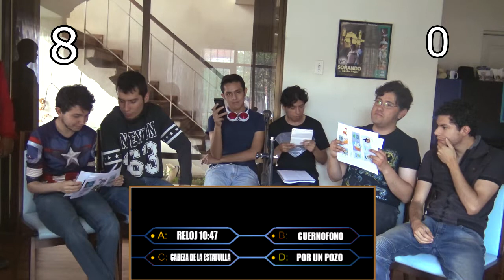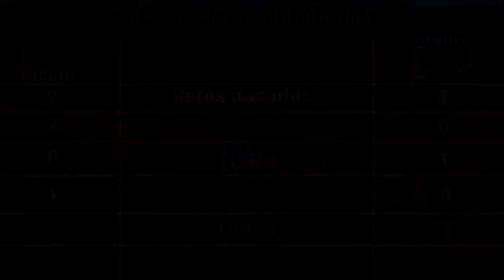Ep.10 "Olimpíadas Geek" - Trivia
En este episodio de las "Olimpiadas Geek" nos toco la categoría grupal en el reto de trivia, es hora de poner nuestros conocimientos a prueba para ver quien sabe más sobre la cultura "Geek"